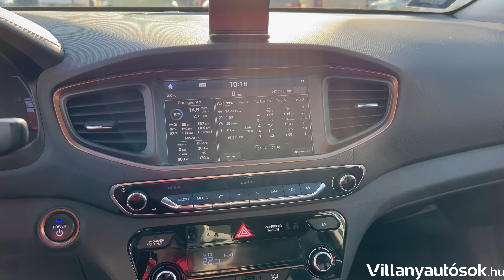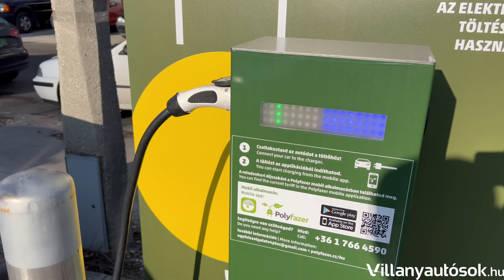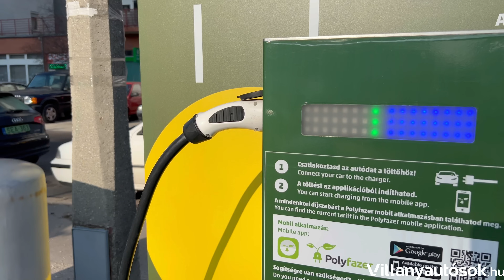Tölts Velem #1 - Panellakó villanyautós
Az első adásban Rékási Gáborral ismerkedhettek meg, aki annak ellenére lelkes elektromos autó használó, hogy egyáltalán nem rendelkezik a sokak által alapvetőnek gondolt infrastrukturális feltételekkel. Sem családi ház, sem napelemes rendszer, sem kényelmes otthontöltés.
Egy budapesti paneldzsungel kellős közepén töltöttünk egy nyilvános helyen, pár lépésre az otthonától.
Előfordult, hogy leengedték az autója gumiját, leöntötték étolajjal a kilincsét, de ő mégis kitart és nem törődik az irigykedőkkel.
Töltsétek velünk Ti is ezt a néhány izgalmas percet!

Csatlakozz hozzánk!

//Időkódok//
01:02 Intro